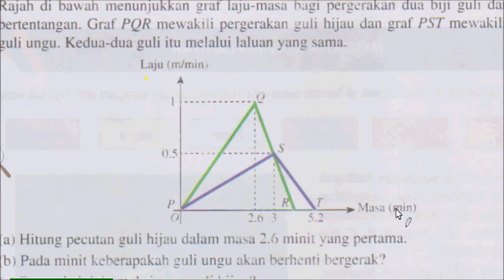Graf Laju Masa PECUTAN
Graf Laju lawan Masa bag dua objet bergerak
 Matematik Tingkatan 2 Perbincangan dan Cadangan Jawapan Buku Teks Sekolah Menengah KBSM

TQ